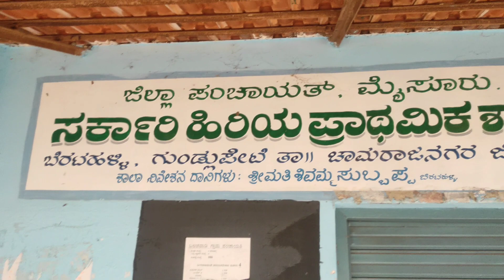Patashala Yuvarathna Nammura_Shale